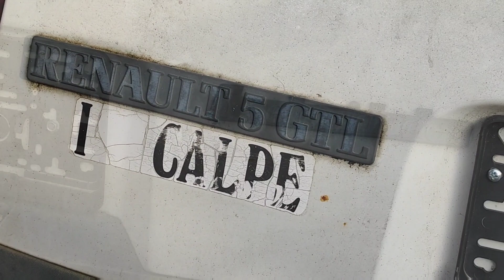some abandoned Renaults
Some old abadoned french cars...
Renault R4, Renault R5, Renault R19, Renault exress, Renault rapid.